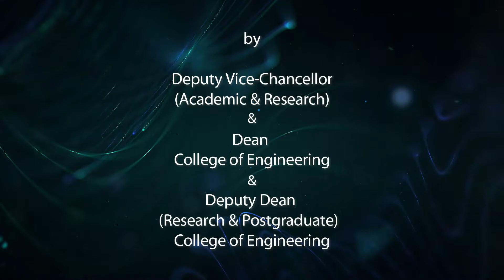Introduction Video | COE Research Bytes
COE Research Bytes is a series of short clips, which aims to highlight and share the accomplishments of our esteemed researchers at College of Engineering (COE).

At COE, we strive to produce quality research and provide excellent consultancy service. This will inevitably share UNITEN’s mission to advance knowledge and learning experience through research and innovation that will best serve the society.

This series will share COE’s diverse talents and potentially attracts future global collaborations such as industry players and academia alike.